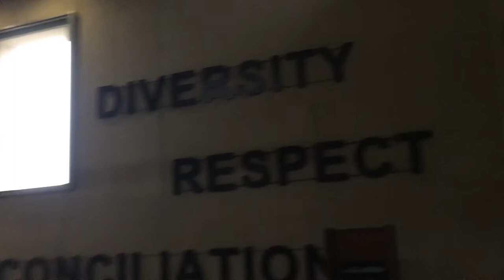Vlog 13: Voor het eerst reizen in Afrika!